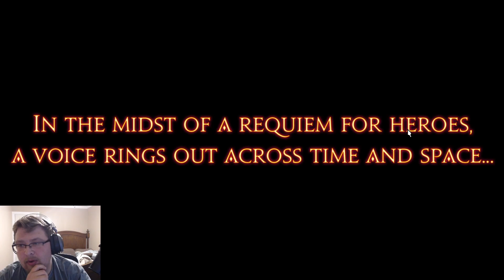FFXIV Shadowbringers Part 43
MSQ Final Fantasy XIV Shadowbringers with some side quest thrown in, while friends keep me company in voice chat.